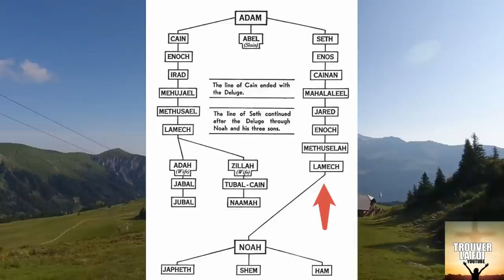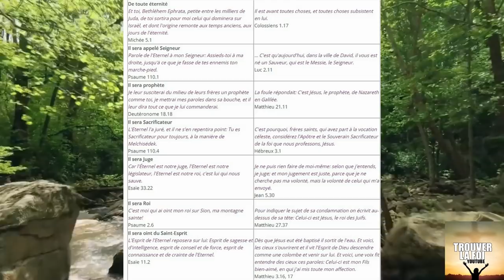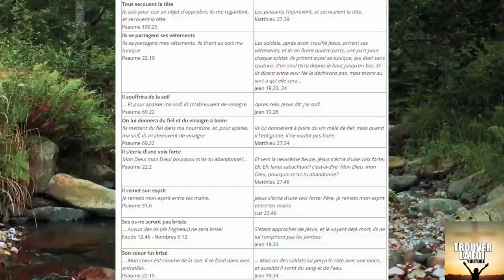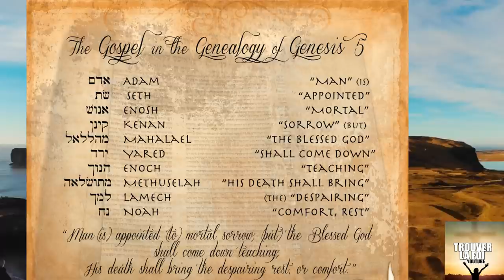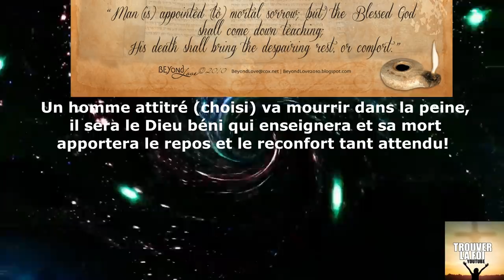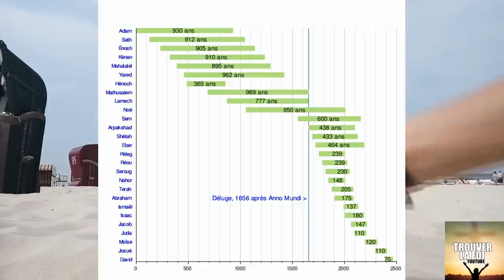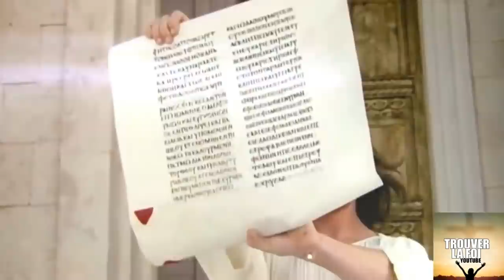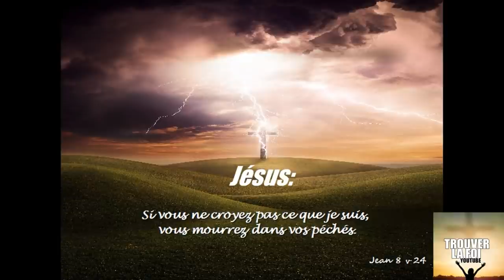INCROYABLE! UNE PROPHETIE CACHEE DANS LA GENEALOGIE DE ADAM A NOE DANS LA BIBLE! MESSAGE DE DIEU!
Il n'y a que dans la bible que l'on peut trouver de tel message prophetique cachee, Dieu est tellement intelligent et puissant qu'il a cachee un message d'espoir adressé a l'humanite a travers la genealogie de adam jusque noe!!!